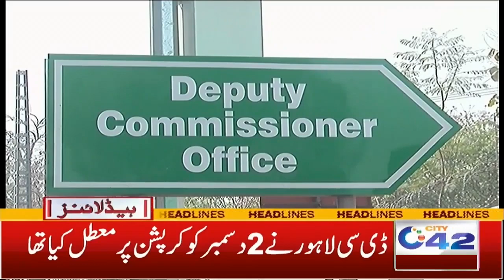4am News Headlines | 19 Dec 2022 | City 42